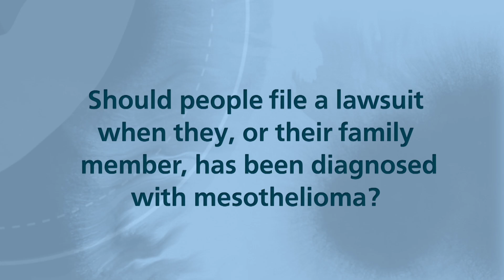Lorraine Kember: Dealing with A Mesothelioma Prognosis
Cancer caregiver Lorraine Kember discusses how to cope with a mesothelioma diagnosis delivered from a doctor.

Transcription: "Hello, I'm Lorraine Kember and I'd like to talk to you about mesothelioma. Sadly I've become a bit of an expert on mesothelioma, as this disease took my husband Brian from me.

From the time he was diagnosed, I've learned a lot about this type of cancer, what patients want and need, and what we can do to help them. Doctors, nurses, support organizations and caregivers, everyone. Caring for my husband Brian taught me that as a caregiver, we need not feel helpless. There is a lot we can do to improve the quality of their life.

I have written two books about my caring experience to help others. My books, Lean On Me: Cancer Through a Carer's Eyes, and Looking Forward, Looking Back: The Grieving Journey are true accounts of what Brian and I went through during his illness, how we managed his pain and symptoms, and how I coped with my grief both during Brian's illness and after he passed away. Both of my books include many excerpts and poems from my personal diary.

I'd like to further share my experience with you through my blog, on Asbestos.com, and through videos relating to mesothelioma and how people can cope with this type of disease.

Do you think that the prognosis should be given when someone is diagnosed with mesothelioma?
When people are diagnosed with mesothelioma, they are often given a prognosis. Brian was given a prognosis of three to nine months, yet he survived for two years, and that has made me think that prognosis's should not be given unless asked for because they are only an estimate of the expected time of survival calculated by other people's experiences.

What do you wish the doctor had told you when your husband was diagnosed?
When Brian was diagnosed with mesothelioma, I wish that they had told me more about the disease, what symptoms he would experience and how I could help him. I also wish that they had been able to tell me where I could find support for both Brian and myself.

Should people file a lawsuit when they, or their family member, has been diagnosed with mesothelioma?
There is nothing wrong with filing a lawsuit when a loved one or a family member has been diagnosed with mesothelioma. Despite common knowledge now that asbestos kills, there are still those who put financial gain above the value of human life. These people should be brought to justice and be made accountable for their crime."